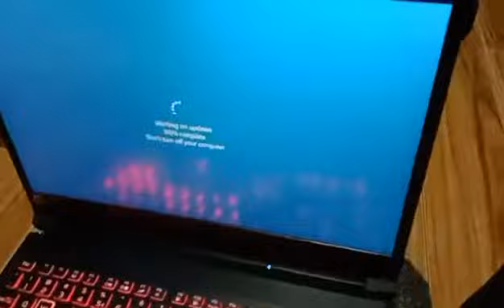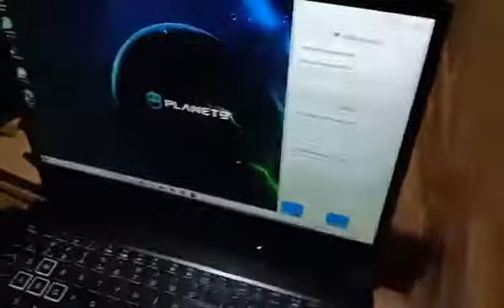Unboxing new gaming laptop simple lng for gaming and online class Ng 2 Kung dalaginding, hehe..